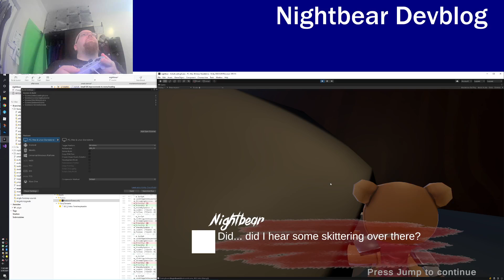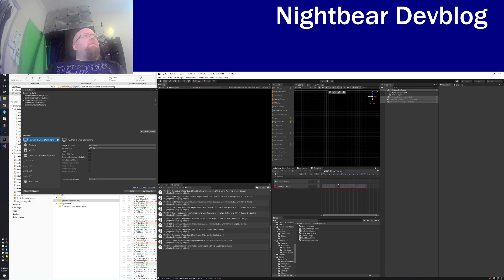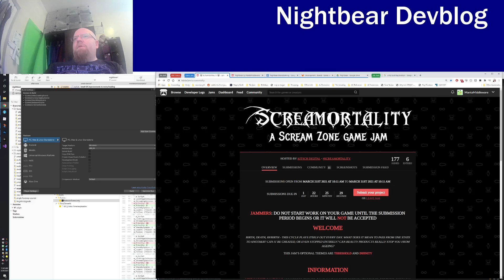Nightbear devblog #6: Final alpha!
The sixth devblog for our Screamortality project Nightbear! This build is the final alpha build, with tomorrow's build(s) being considered "beta". The link is below:
If you download it, please leave some thoughts in the comments. :)